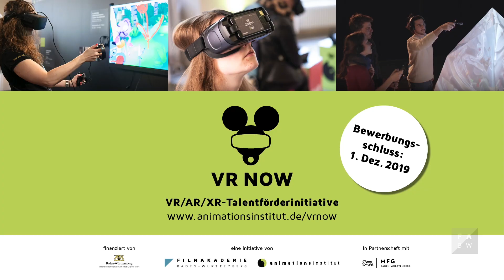VR Tribes: An Asymmetrical VR Multiplayer Game | Animationsinstitut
VR TRIBES is an asymmetrical VR multiplayer game for 4 players that takes you on a desert island.

VR Tribes is part of our talent development initiative VR NOW
that supports alumni and professionals from – amongst others – the fields of the arts / production / computer science / technology on their way to developing their innovative VR / AR / XR project ideas into prototypes ready for presentation.

Animationsinstitut, part of Filmakademie Baden-Württemberg, offers degrees in the fields of Animation and Interactive Media.

Application

Basic Studies: February 15
Project Studies: May 15